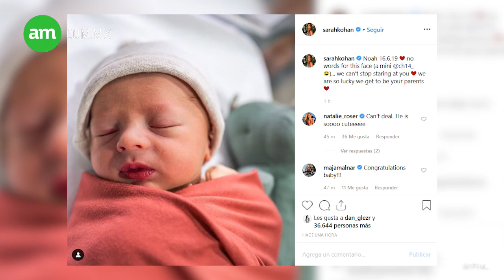Chicharito debuta como padre en pleno festejo del día del padre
El delantero mexicano Javier Hernández 'El Chicarito' reveló junto a su pareja Sarah Kohan que este día nació su primogénito, a quien nombró como Noah.